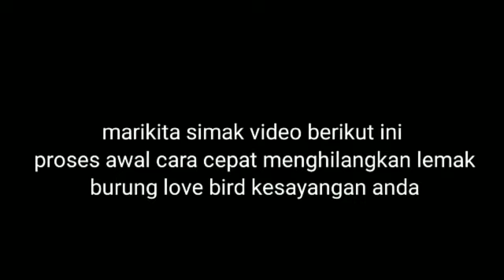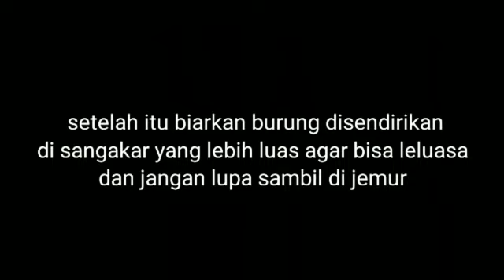CARA AMPUH MENGHILANGKAN LEMAK BURUNG LOVE BIRD